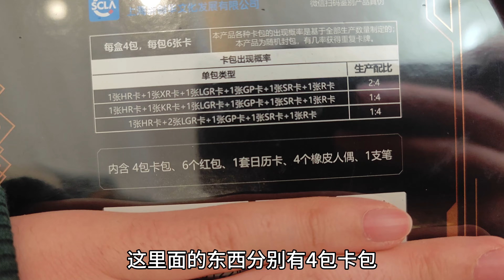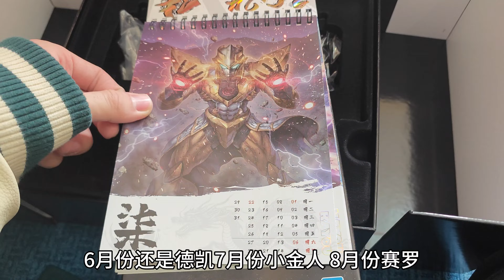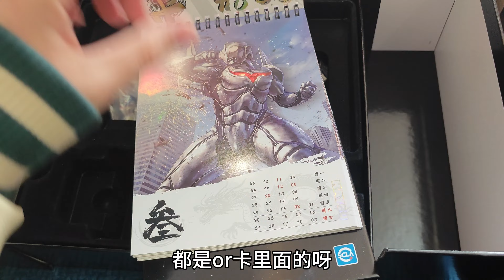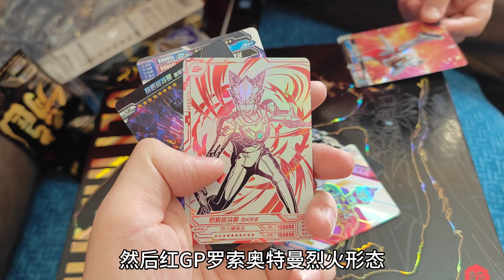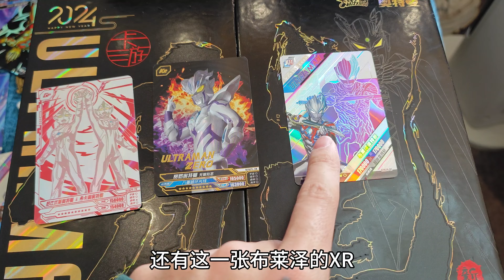2024奥特曼新年礼盒来啦，快来看看我都能拆出些什么东西吧